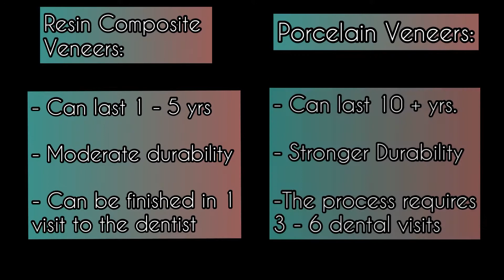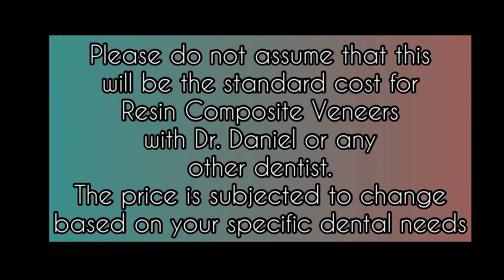Q&A’s | Most Asked Questions | My VENEER experience in D.R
Hello my fellow Royalties!

Hope you all have been doing well and have been in good spirits!

I've been asked ALOT of questions regarding my Veneer process, and I wanted to make sure I thoroughly answered everyone's questions.

Have you been thinking about getting Veneers? Do you already have Veneers and are unhappy with your results? Are you thinking about getting Porcelain Veneers? Are you debating about getting it done in the USA? Possibly getting your Veneers done overseas? Well, let me be your mini guide; here's a Q&A video just for you!

The purpose of this video is not only to answer some of your highly anticipated questions, BUT it's also to provide you KINGS & QUEENS with the encouragement to take that leap of faith in anything that you've been having your heart set on doing.
All you need to do, is plan, strategize, and then work towards manifesting it!

The 2nd Hotel that I stayed at and enjoyed myself: Radisson Hotel Santo Domingo

If there's any questions I might have missed or you would like to ask me, please drop a comment and I'll be more than happy to answer you!

Until the next video, your girl Kemi Grace is reminding you:

God's plan for you is of good & not evil,
you are alive --- so strive to fulfill your purpose,
stay humble, and do EVERYTHING with GRACE.  💖